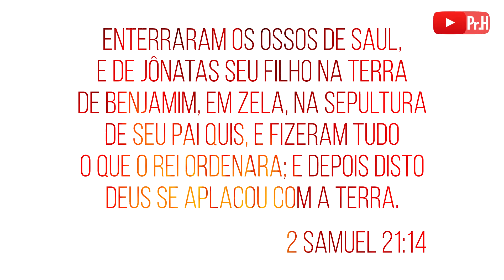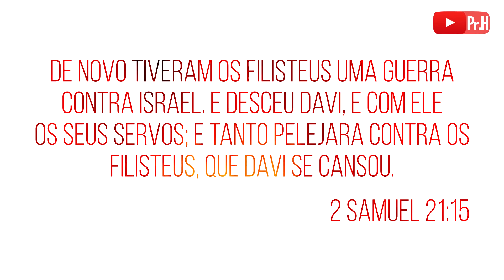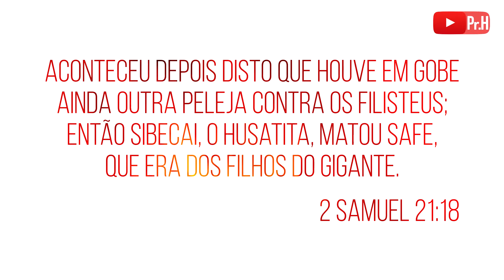GERAÇÃO QUE MATA GIGANTE - PR. HAMILTON CÉSAR